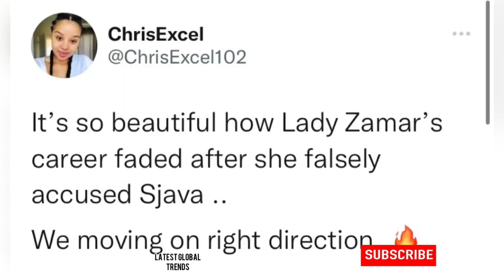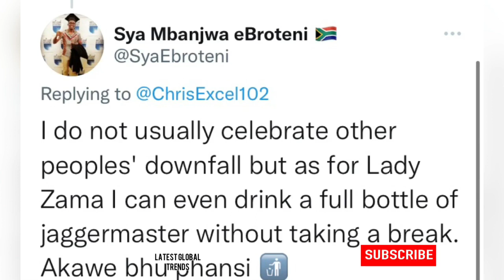Lady Zamar gets her karma?